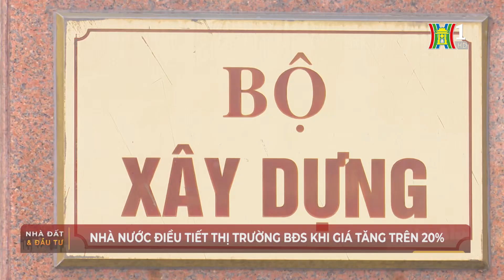Nhà nước điều tiết thị trường BĐS khi giá tăng trên 20% | Tin tức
Nghị định số 96 quy định chi tiết một số điều của Luật Kinh doanh bất động sản có quy định về điều tiết thị trường. Theo đó, khi chỉ số giá giao dịch bất động sản có sự biến động tăng hoặc giảm trên 20% trong 3 tháng. Hoặc các biến động khác ảnh hưởng đến ổn định kinh tế - xã hội, các bộ ngành sẽ phải đề xuất biện pháp điều tiết thị trường.